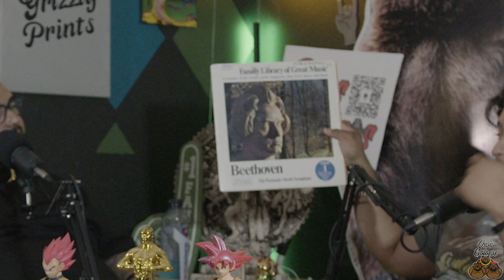Ep. 123 - MAKING MALLS GREAT AGAIN!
Welcome back to the Osos den!

Don Juan cant stop sipping out of his spout, and the boys find it very... Odd..

Ghozzt is afraid of going to a Haunted House.. in July?!!

However they come up with a great idea of what to do about the dying malls in our nation, MAKING MALLS GREAT AGAIN!!

They come up with a couple of solutions.. let us know which one is your favorite!

And lastly, there are rules to every persons car.. what are yours? What can a passenger touch? What are the NoNos while you're behind the wheel?